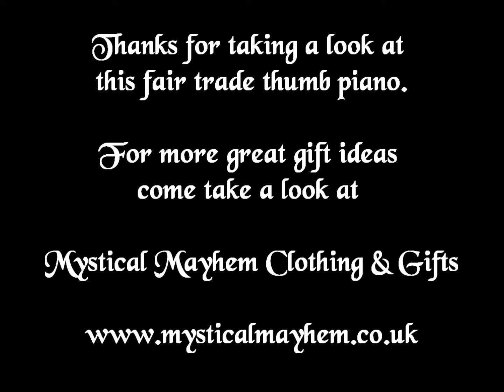Simple Wooden Calimba Thumb Piano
This is a fair trade thumb piano made from sustainable wood.  The top of the thumb piano has lines burnt into the wood to break up the design.  Perfect for beginners.

This is handmade in Indonesia.

Approximately:
16cm Length
9cm Wide
5 Tines (metal notes to play)